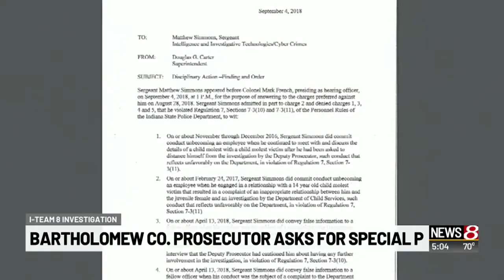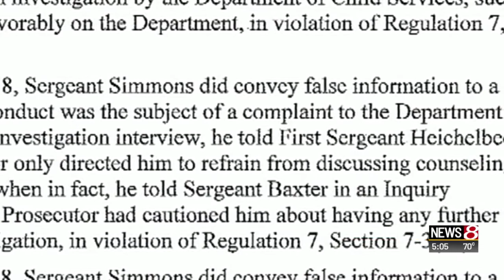Special prosecutor requested in former Indiana State Police trooper case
Stephanie Zepelin | News 8 at 5 p.m.